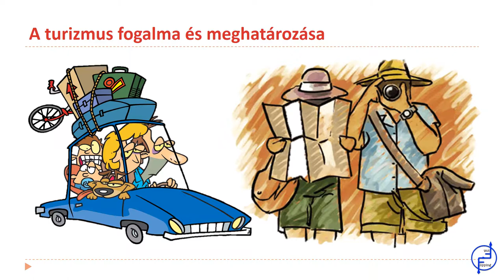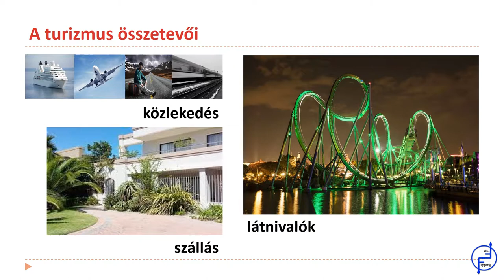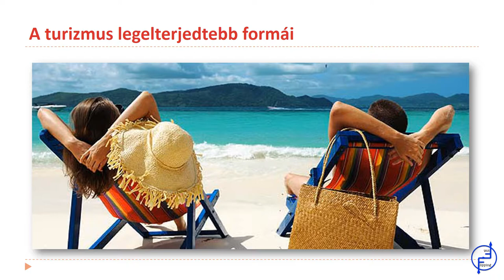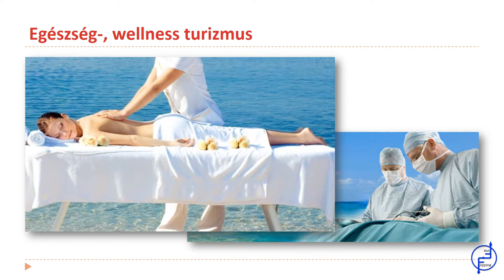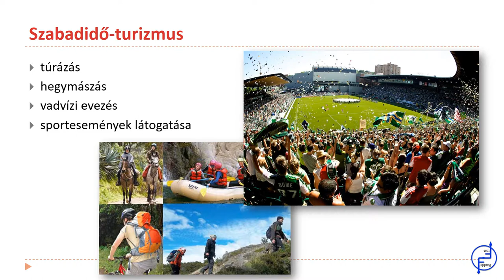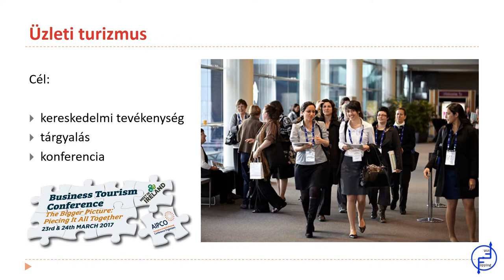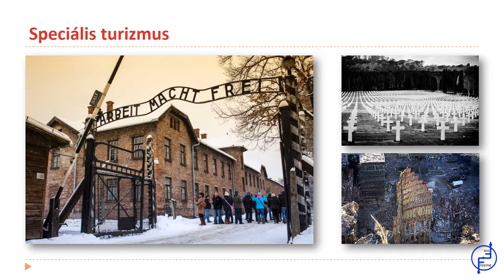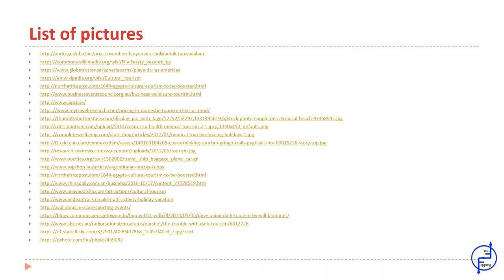A turizmus története és kialakulása